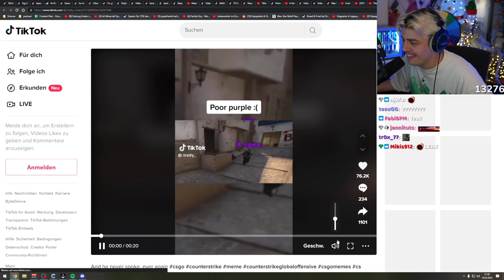So stellt sich Papaplatte Basti als Auto vor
Auf Teller angelehnt

Papaplatte Credits

BastiGHG Credits